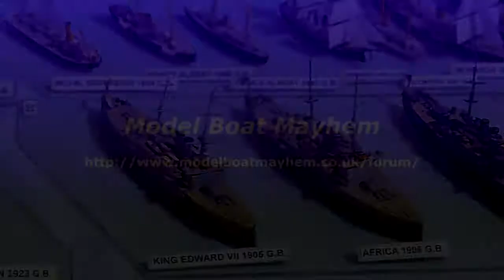Warwick 10 - Jack Snary's magnificent Royal Spithead review!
The Great Jack Snary's
 Royal Spithead review!